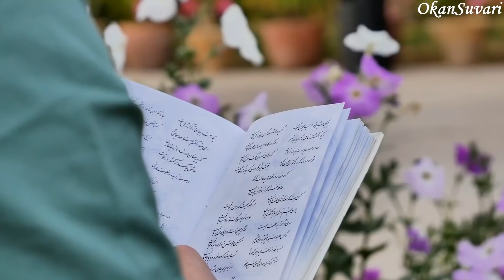Yasaklar Ülkesi İRAN'DA YAŞAM! - İran Ülke Belgeseli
Bu ülke belgeselinde sizlere İran'da yaşam hakkında birtakım önemli bilgiler sundum. Belgeseli seyrettiğinizde İran'da yaşamdan,  İran eğitim sistemi, İran'da okumak hakkında ilginç bilgiler edineceksiniz.
Öyle ki kendinizi  İran vatandaşı gibi hissedecek veya  İran'a gidip oraları gezip görmek isteyeceksiniz. Çünkü  İran Dünya'daki en ilginç ülkelerden biri ve  İran'ın yaşam biçimi son derece ilgi çekiyor.

Umarım beğenirsiniz : )

Kaynaklar ;
1-) İran Culture
2-) BBC